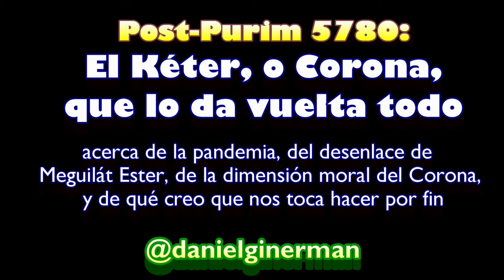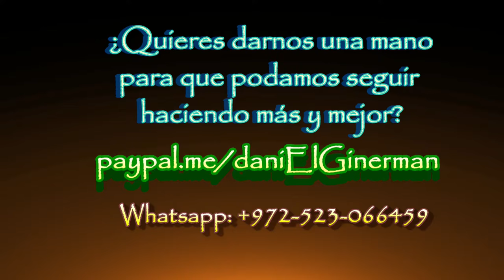Tras Purim 5780: el Keter, o Corona, que lo da vuelta todo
Acerca de la pandemia, del desenlace de Meguilát Ester, de la dimensión moral del Corona, y de qué creo que nos toca hacer por fin.
rav daniEl israEl Ginerman en la Comunidad de Torah, 17 de Adár de 5780.
Atención: para comprender a cabalidad el momento que estamos viviendo todos, es muy importante atender también al video que hizo rav Gabriel Guiber al respecto